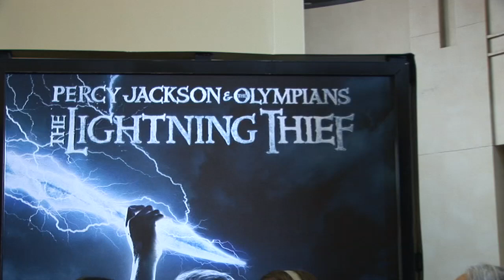Percy Jackson Interviews by Jennifer Smart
I really enjoyed the movie, "Percy Jackson and the Olympians: The Lightning Thief." I usually read the books first, so I have a little catching up to do, but it was great seeing the movie before talking to the stars. It was really nice meeting Brandon and Alexandra, and seeing all the fans that came out to the meet and greet. What an enthusiastic crowd!